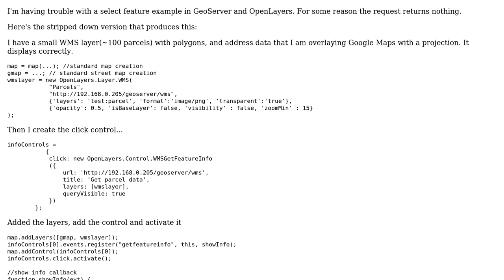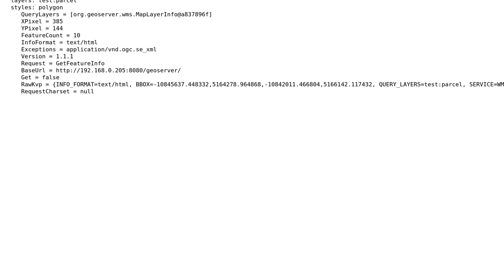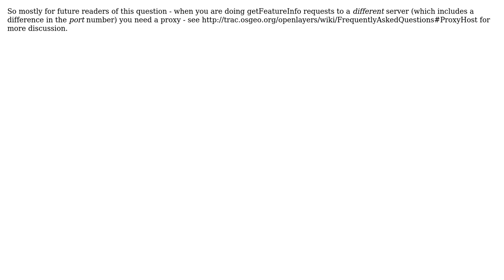GIS: WMS GetFeatureInfo request returns nothing with GeoServer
With thanks & praise to God, and with thanks to the many people who have made this project possible! | Content (except music & images) licensed under CC BY-SA | Music | Images & others | With thanks to user nmtoken user Nate user Ian Turton and the Stack Exchange Network Trademarks are property of their respective owners. You are responsible for your own actions.